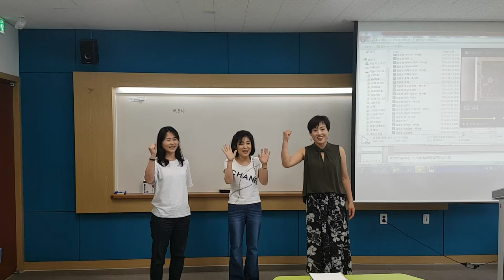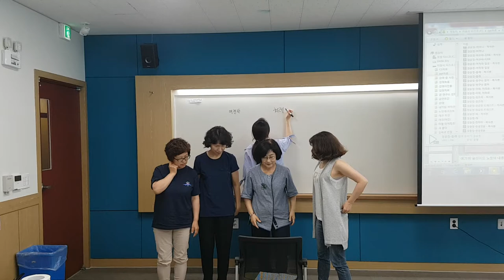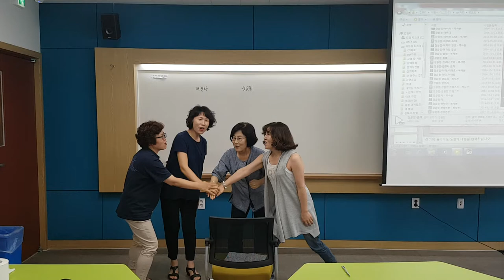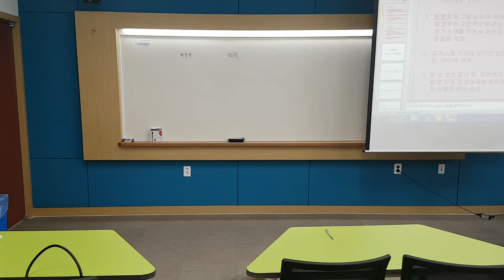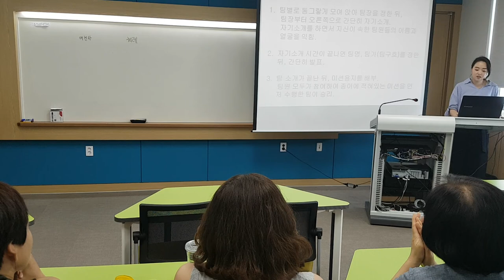충청대학교 치매재활수업,아이스브레이킹,팀 빌딩-smile,recreation,music,dance,fun,웃음,스피치,웃음치료,레크레이션,행복,인생,치매,체조,서요석